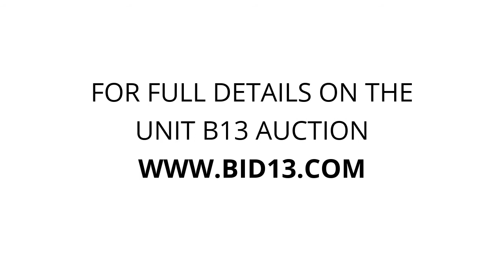AAAA Self Storage - Store 29 - Unit B13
Moped, swing, grill, furniture, totes, Sofa, TV, AC, Gardening, tools, lawn, mower, dressers, table, speakers, lawn-mower